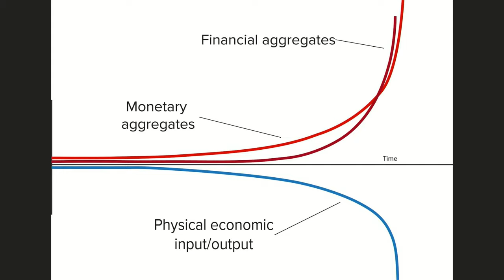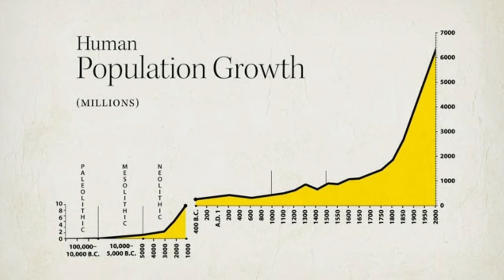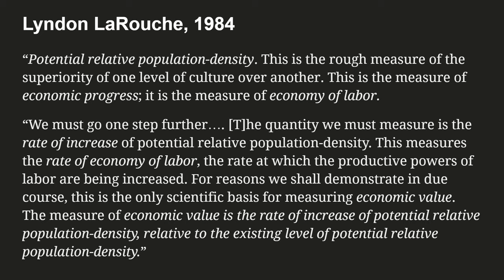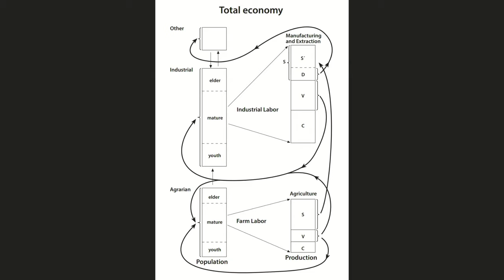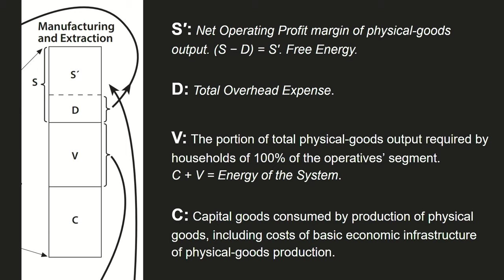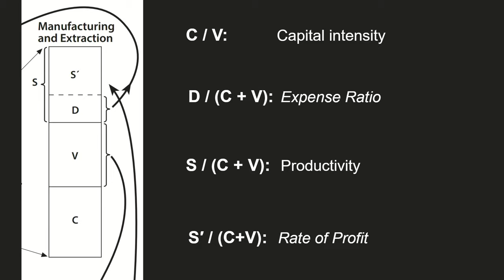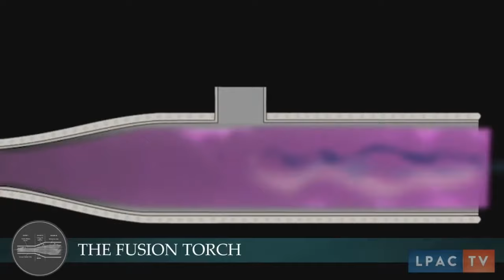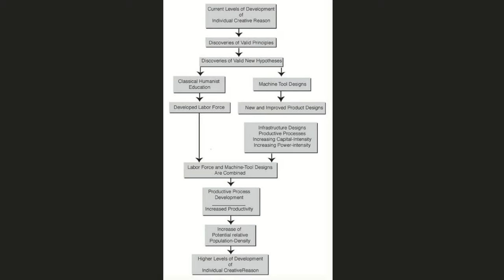What is Economic Value? --Class 2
Guess what? Money has NO value in an economy. None! As LaRouche repeatedly emphasized, "Money is an idiot." So what does have value? In this class, we'll discuss the physical scientific—not monetary—basis of economic value, and how we can use that to determine a policy for endless economic progress.